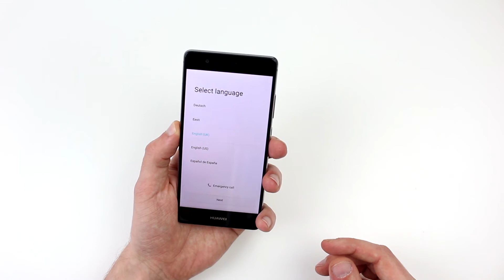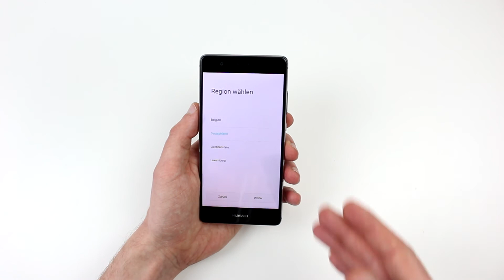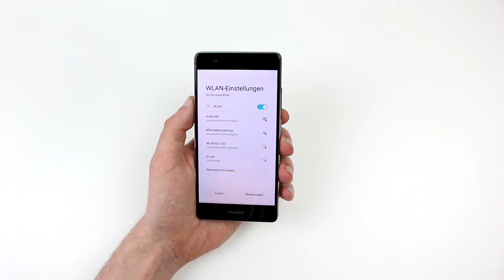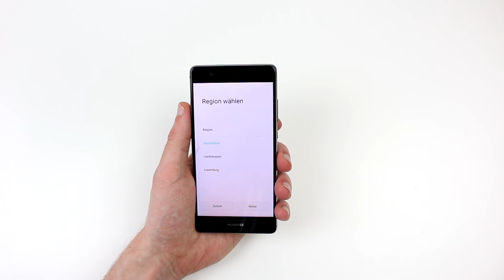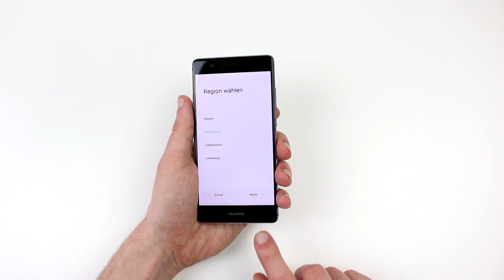Huawei P9 mit Leica-Dual-Kamera: Unboxing und Ersteindruck (Deutsch) | InstantMobile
Huawei P9 bei Amazon - Ich packe das Huawei P9 aus und verschaffe mir einen ersten Eindruck.